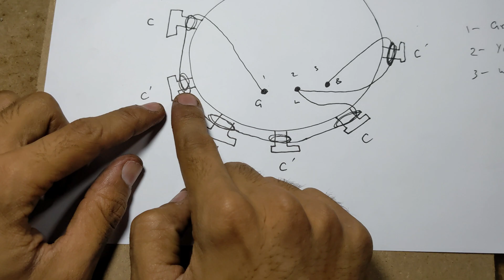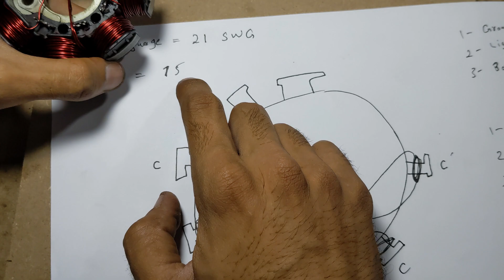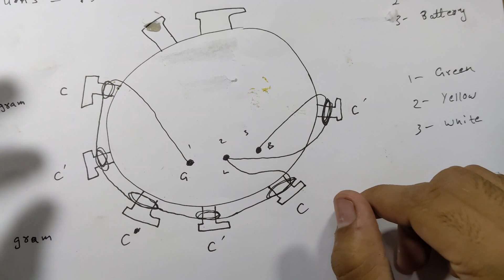How to Rewind CD 70 Magnet coil and increas power || Coil Gucha.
"In this video, I’ll show you how to rewind a bike magnet coil (alternator) with complete step-by-step details. You’ll learn about the wire gauge, number of turns, wire weight, and everything involved in the rewinding process. I’ll also explain the modifications I made to increase power, with full technical details."